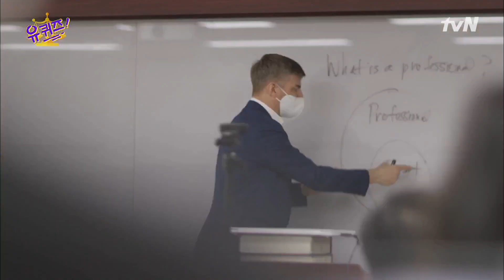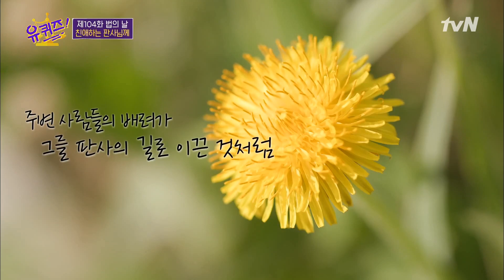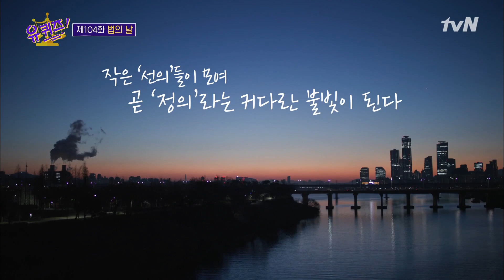미약할지라도 작은 '선의'들이 모여 곧 '정의'라는 커다란 불빛이 된다#유퀴즈온더블럭 | YOU QUIZ ON THE BLOCK EP.104 | tvN 210428 방송